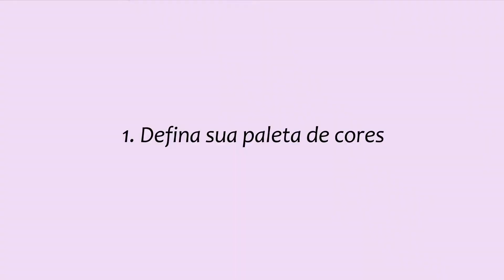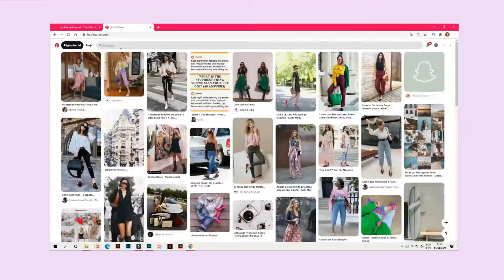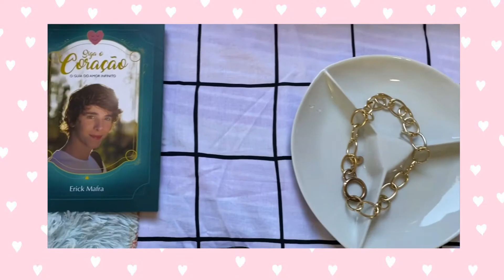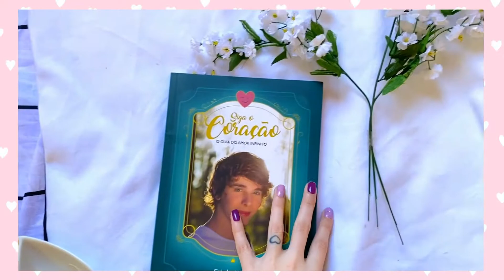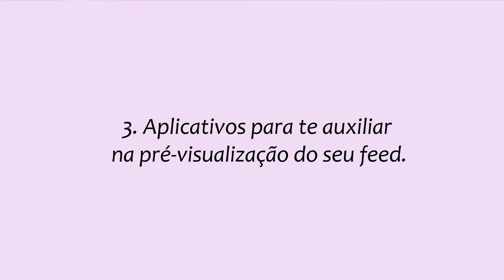Como ter um feed (sua cara) no instagram??!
♥ FALA GAROTAS APAIXONADAS E APAIXONADOS!!!

Hoje vim dar algumas dicas para você ter um feed no instagram mais a sua cara, que vc se encontre e tenha um feed com estilo ÚNICO!!

Beijoooos :*